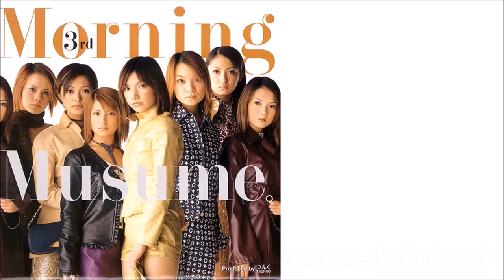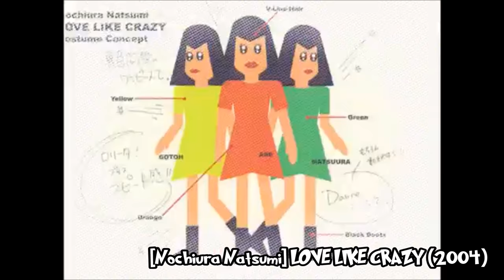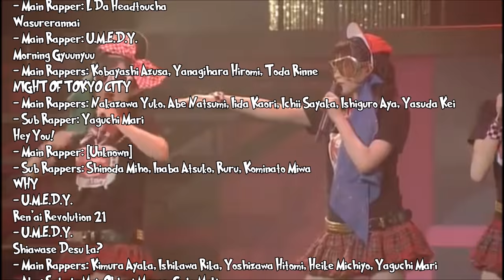Hello! Project Raps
A compilation of the rap parts in various Hello! Project songs throughout its history.

00:07 Daite HOLD ON ME!
00:22 Memory Seishun no Hikari
00:49 Wasurerannai
01:24 Morning Gyuunyuu
02:40 NIGHT OF TOKYO CITY
02:56 Hey You!
04:11 WHY
05:09 Ren'ai Revolution 21
05:30 Shiawase Desu ka?
05:41 Do it! Now
06:02 BE HAPPY Koi no Yajirobee
06:21 Kousui
06:42 GET UP! Rapper
08:50 Kowarenai Ai ga Hoshii no
09:04 Uwaki na Honey Pie
09:21 SEXY NIGHT ~Wasurerarenai Kare~
09:38 Daite yo! PLEASE GO ON
09:51 CRAZY ABOUT YOU
10:12 Dokusenyoku
10:36 LOVE LIKE CRAZY
12:00 Miss Love Tantei
12:16 FRIENDSHIP
12:37 Crazy Happy
12:50 The Stress
13:28 One's LIFE
14:40 Nanchatte Ren'ai
14:57 DESTINY LOVE
15:17 Namidacchi
15:30 Odorou yo
15:54 Silver no Udedokei
16:54 Loving you Too much
17:23 What's up? Ai wa Dou na no yo
17:52 CAT'S EYE
18:06 Watashi no Dekkai Hana
19:03 Funwari Koibito Ichinensei
19:46 Ee ka!?
20:34 "Koi Shitai Shintou"
21:56 Gamusha LIFE
22:11 Ramen Daisuki Koizumi-san no Uta
22:27 Iron Heart
22:55 Kedakaku Sakihokore!
23:13 Tsugitsugi Zokuzoku
23:36 Mijuku Hanjuku Torotoro
23:51 Jealousy Jealousy
24:36 Final Squall
24:52 The Curtain Rises
26:01 [Bonus]